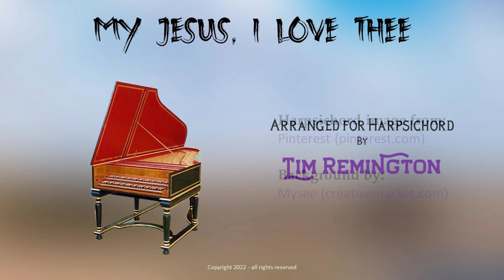My Jesus, I Love Thee - a Harpsichord Hymn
William Ralph Featherstone (1846 – 1873) wrote this song as a poem in 1864.  Featherstone’s family were members of the Wesleyan Methodist Church in Montreal, Canada.  He wrote this poem when he was 16 years old after his conversion.  He died when he was only 27.

The poem somehow found its way to England and was published anonymously in the 1870 edition of The London Hymnal.

A few years later, Adoniram Judson Gordon (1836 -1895) was compiling a Baptist hymn book and came across Featherstone's poem.  He composed a new tune for it and published the hymn in The Service of Song for Baptist Churches (1876).

Text:

My Jesus, I love Thee, I know Thou art mine;

I love Thee because Thou has first loved me,

I'll love Thee in life, I will love Thee in death,
And praise Thee as long as Thou lendest me breath;
And say when the death dew lies cold on my brow,

In mansions of glory and endless delight,